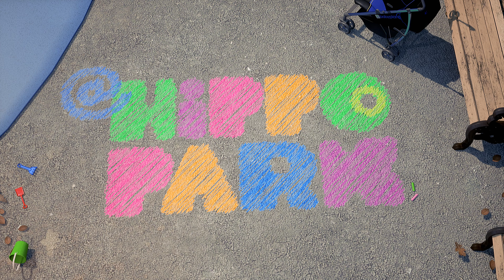I'm Being Careful (Extended Version) | Nursery Rhymes for Babies + More Kids Songs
About @HippoPark: @HippoPark is a neighborhood playground just up the block. It’s also a world of joyful enchantment. This colorful, musical, animated adventure series will spark preschoolers’ imaginations and get them singing, dancing and laughing. In this park, your child will find friends of all kinds – energetic kids, loving caregivers and a cheerful trio of Hippos who happily host the party.

About MIMO Studios: Powered by kids’ television veteran Cyma Zarghami, MIMO Studios (pronounced mee-mo) is a female-owned and operated media company that specializes in kids and family content spanning live action, animation and preschool.